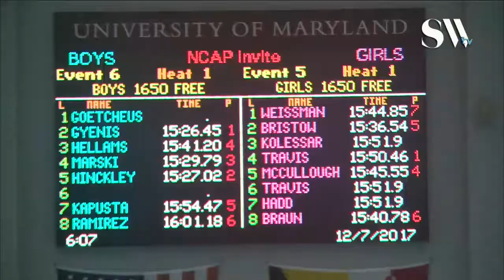Boys Open 1650 Freestyle timed Finals 1